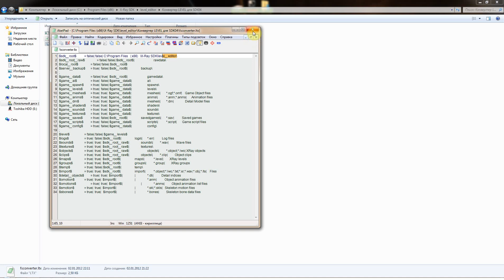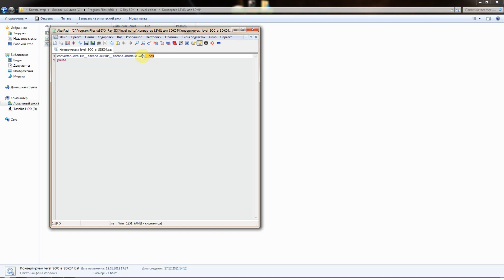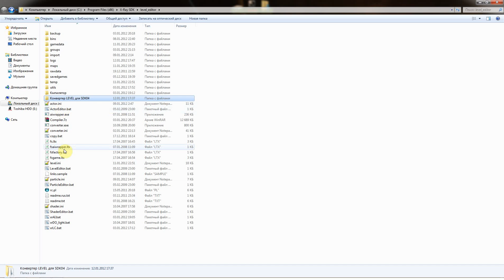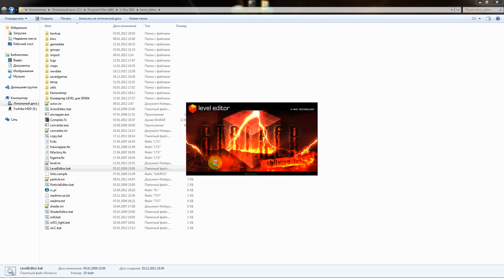Декомпиляция локаций в LE (SDK)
Видео урок SDK 0.4/0.7 Декомпиляция локаций в LE (SDK)